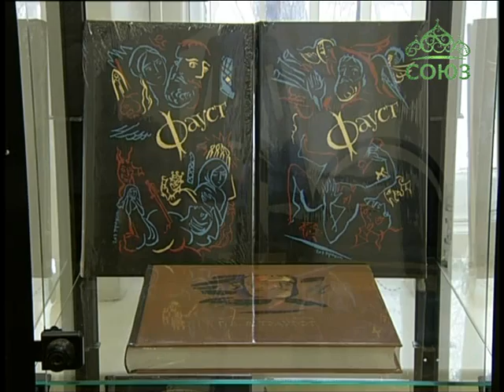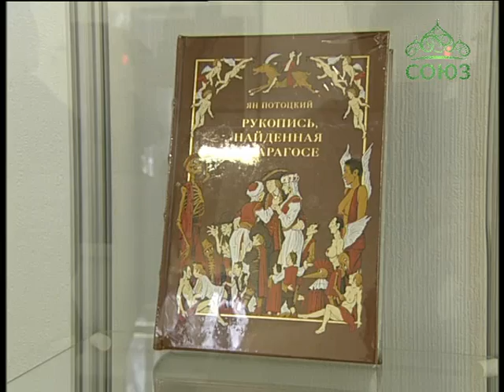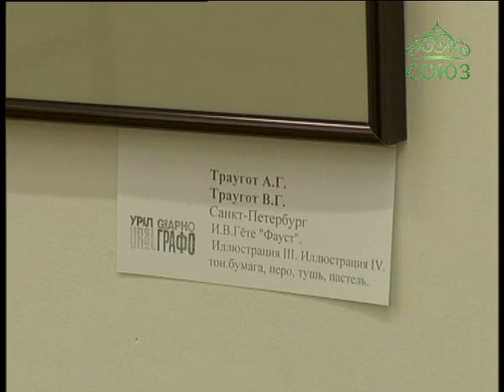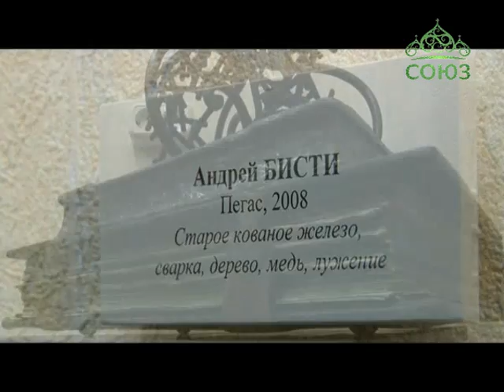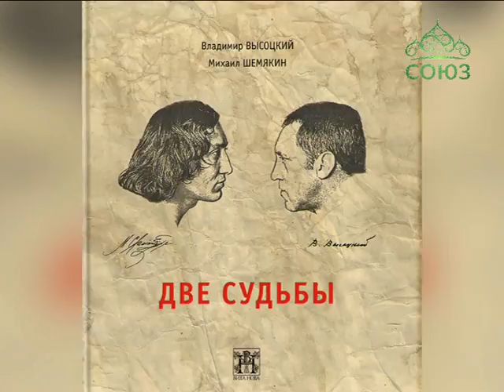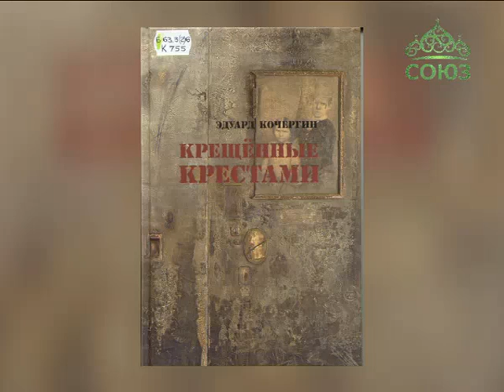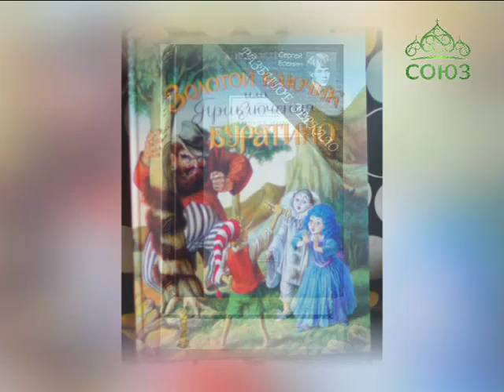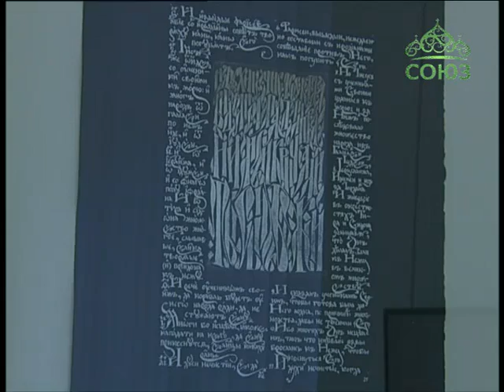Творческая мастерская. От 23 декабря. Поэт, писатель, издатель Алексей Леонидович Захаренков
Герой нашей «Творческой мастерской» - петербуржец Алексей Леонидович Захаренков - поэт, писатель, бард, издатель. Именно о нем как издателе, о его взглядах на книгу как искусство, на современное издательское дело идет разговор, записанный в Екатеринбурге в выставочном зале регионального отделения Союза художников России во время II Российского фестиваля «Урал-ГРАФО», где были представлены работы ведущих художников страны.